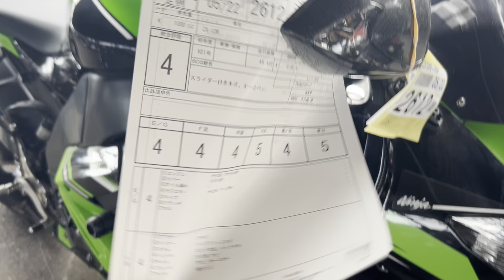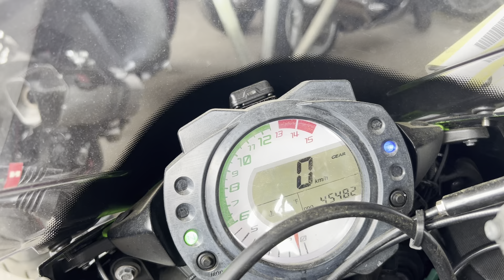Kawasaki NINJA ZX-10R - ZXT00E-009804